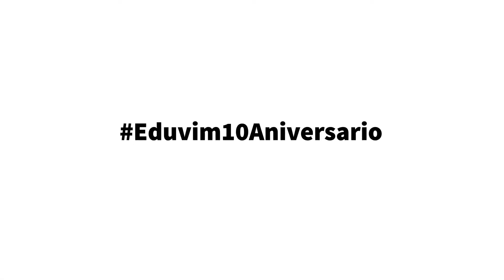Saludo de Marcela Croce a Eduvim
Saludo de Marcela Croce, docente y autora de Eduvim, por los 10 años de la editorial